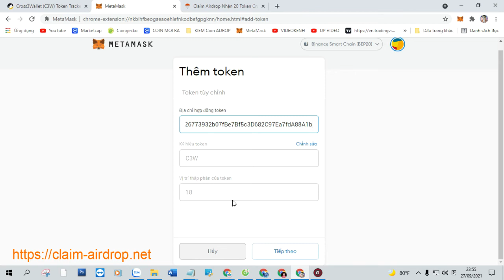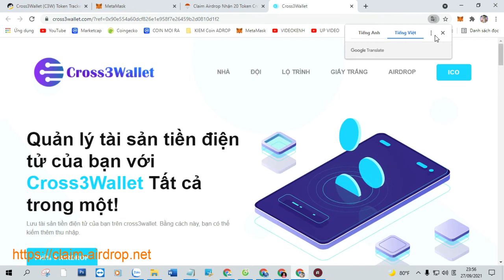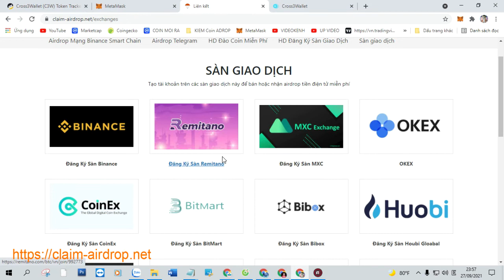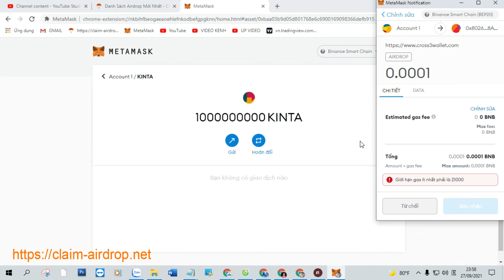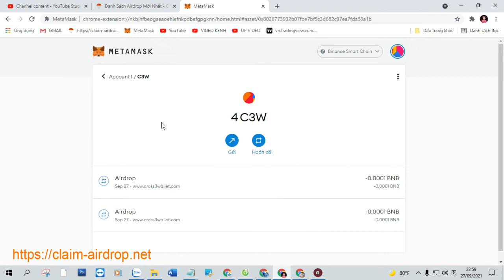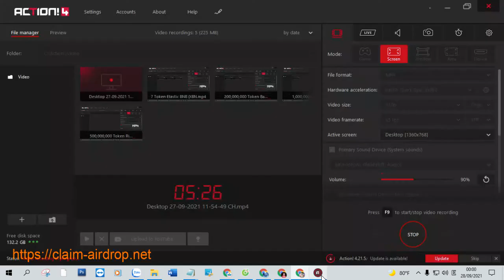Claim Airdrop Nhận 2 Token Cross3Wallet (C3W), Mạng BSC Ví Trustwallet, MetaMask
+ Bước 1: Sao chép Contract :  0x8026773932b07fBe7Bf5c3D682C97Ea7fdA88A1b

+ Bước 2: Truy Cập Web Tại Đây Click ( Claim Airdrop ) Nhận Token